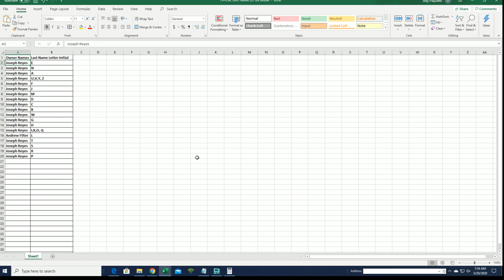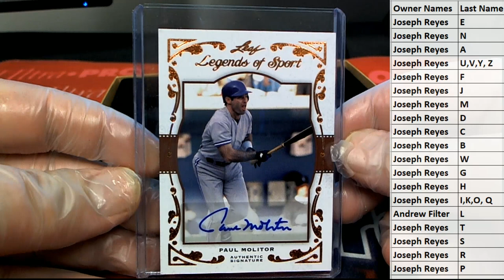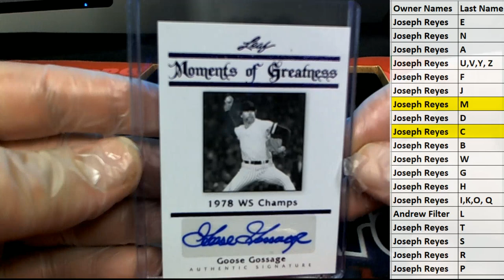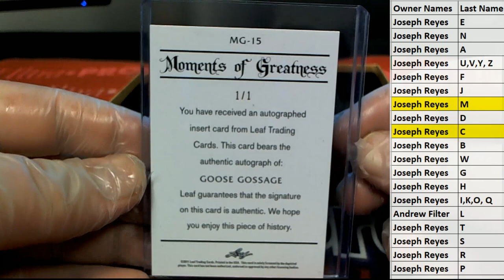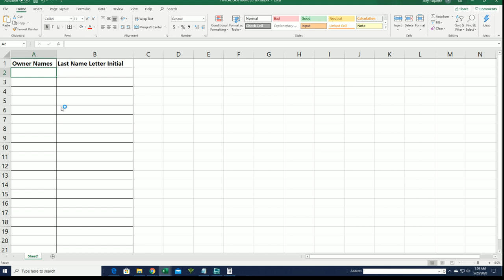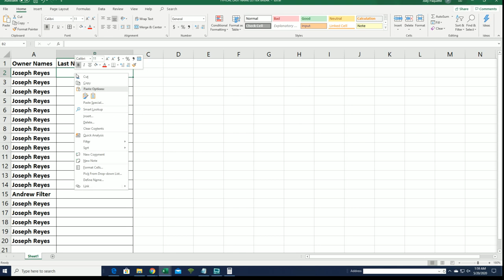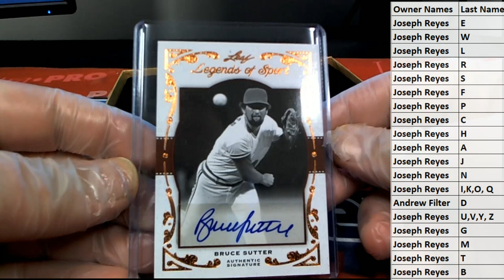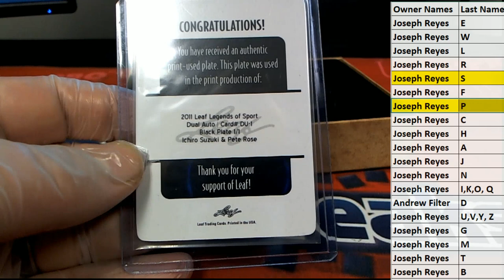2011 Leaf Legends of Sport ID 11LEGENDSPORT106 & 11LEGENDSPORT107